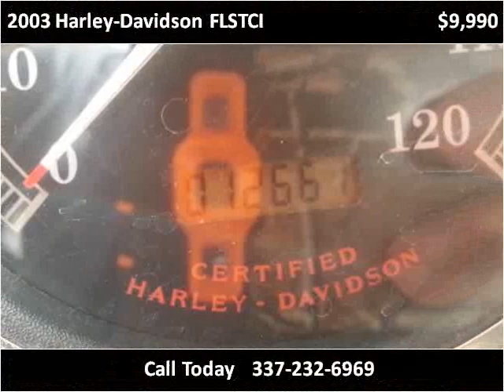2003 Harley-Davidson FLSTCI Used Cars Lafayette LA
This 2003 Harley-Davidson FLSTCI is available from Motor City.